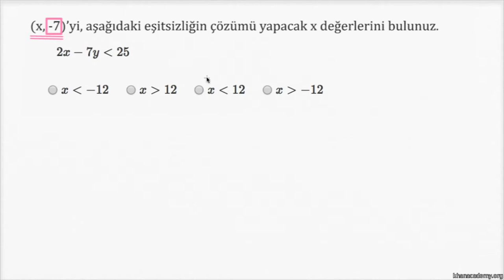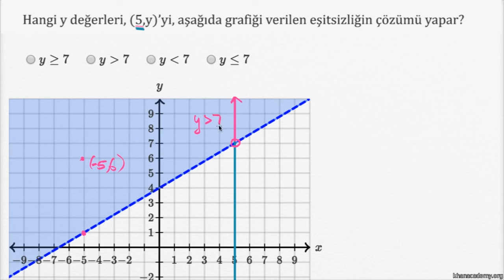İki Değişkenli Eşitsizliklerin Çözüm Kümelerini Sınırlandırma (Cebir)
How to constraint the solution set of a two variable linear inequality (example)